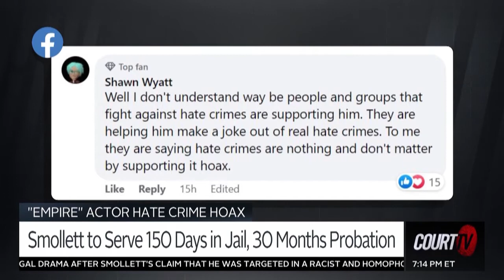Lawrence Zimmerman Discusses the Jussie Smollett Sentencing on CourtTV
Was the sentence fair? How does a lawyer prepare clients for the sentencing phase? Hear some of the big names who came to Smollett's defense.